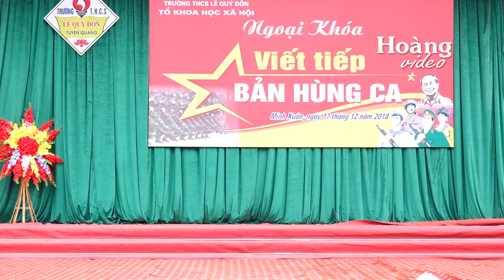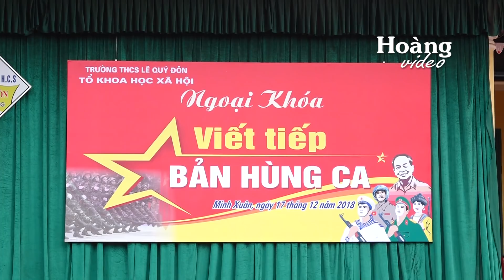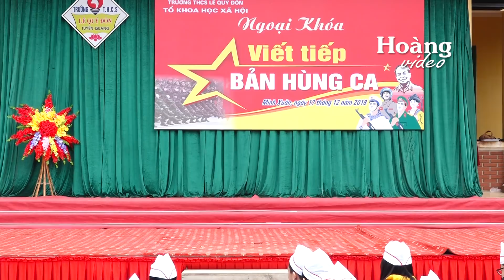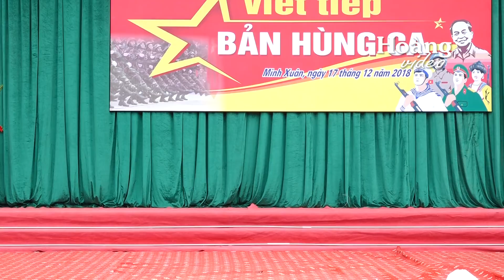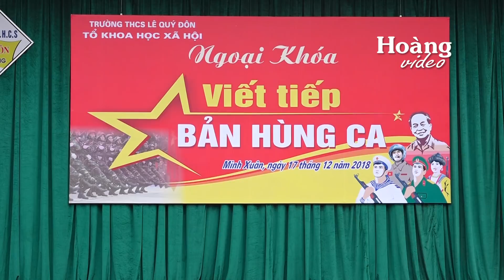Văn nghệ trường THCS Lê Quý Đôn chào mừng ngày 22/12/2018 | Created By Hoàng Video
Note: This channel is not monetized, only for the archiving of family videos. All the videos are created by Hoang Video.
* Hôm nay 17/11/2017 - Mình lập kênh này đê lưu trữ các clip ảnh cưới hoặc các video ngày cưới, ăn hỏi cho cô dâu chú rể theo yêu cầu của gia đình và của cô dâu chú rể. Nếu có bạn nào thấy việc đó là  không cần thiết có thể comment dưới video đề nghị mình xóa visdeo hoặc cũng có thể khóa video để không ai nhìn thấy nhằm mục đích lưu trữ về lâu dài cho các bạn. Chúc các cô dâu chú rể hạnh phúc và thành công trong cuộc sống!
Hoàng Video - Chuyên ghi hình cưới hỏi tại Tuyên Quang.